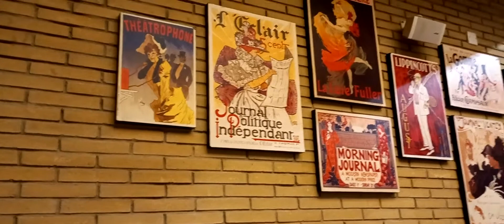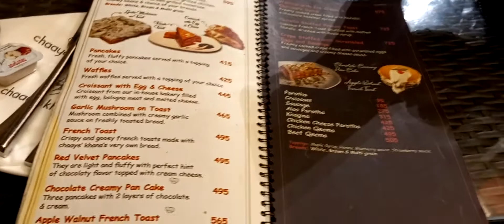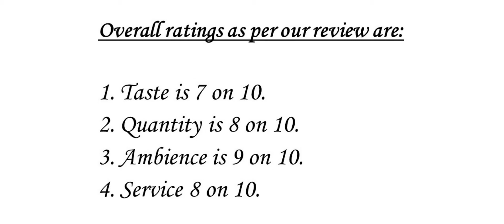One Of The Best English Breakfast Spot In Karachi | Karachi Street Food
In this video we will be reviewing one of the best English breakfast option in Karachi city, although there are many but this one is unique and worth trying.